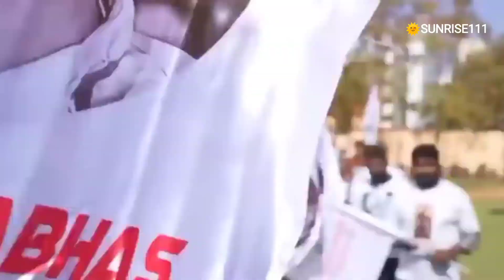UNSTOPPABLE# PROM2#PRABHAS# TROLL#